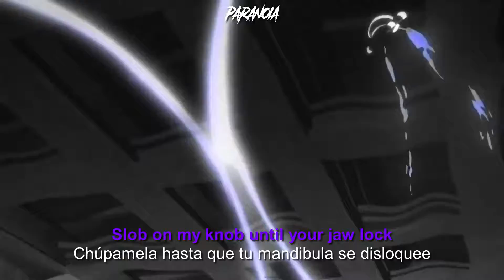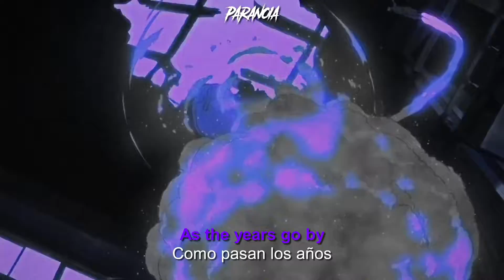$uicideboy$ - Putrid Pride (Sub. Español/lyrics)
Visuals By @ＴＲＡＳＨ 新ドラゴン